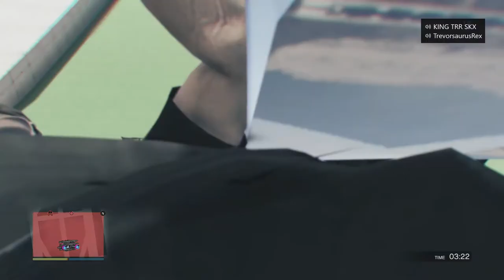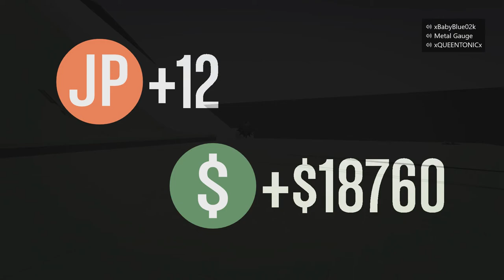Cars Vs RPG's | GTA V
More have come to blow me up, this is GTA, what did you expect haha